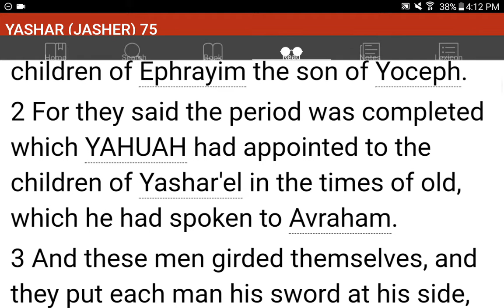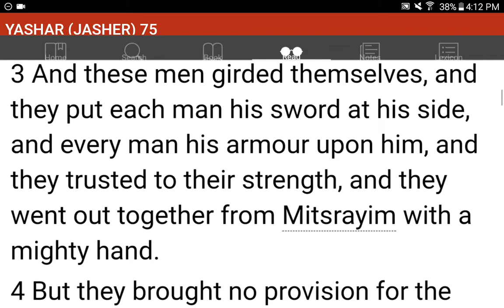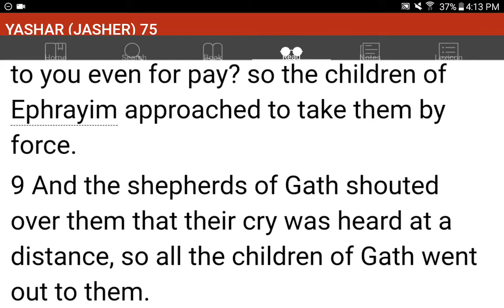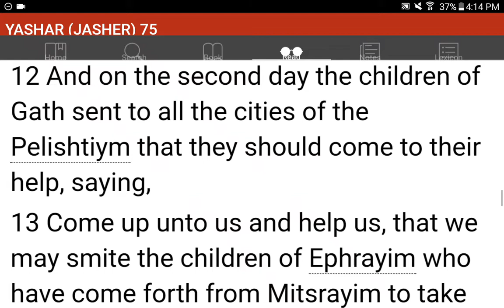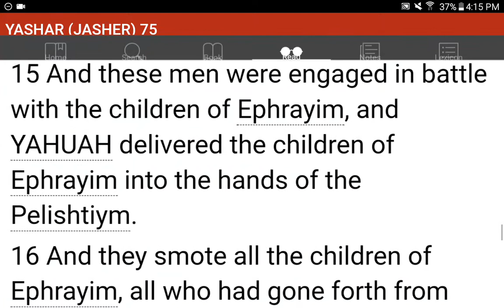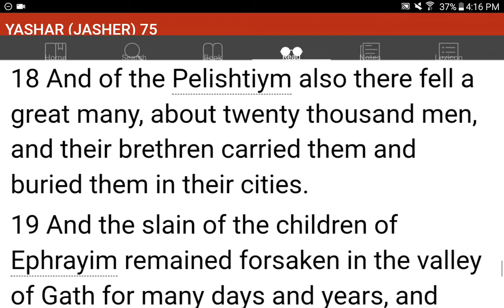💜h?™ "What's the MOST HELPFUL & SIMPLEST WAY that WORKS?"™ GIVE 1P/Month NOW! GCash